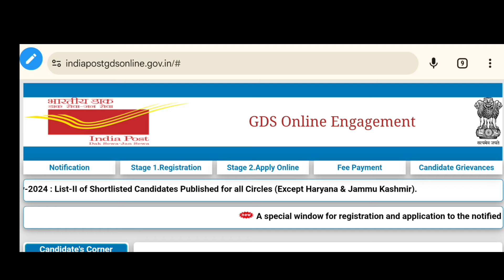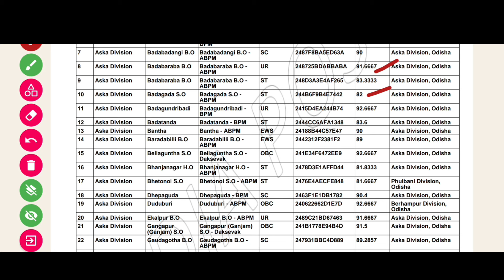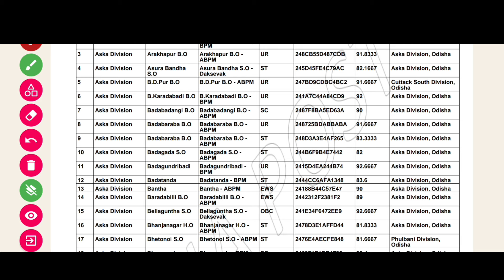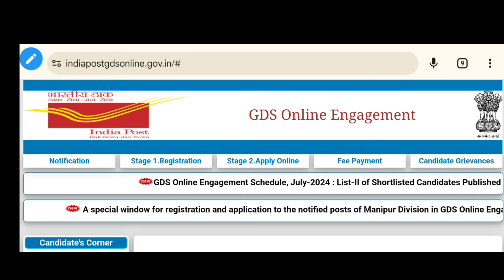🔥Postal GDS 2nd లిస్ట్ వచ్చేసింది! Postal GDS Recruitment 2024 | Postal GDS Results Telugu |2nd List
The Postal GDS has released the 2nd list of results in this informative video. Watch to learn about the checking process and full details of the results. Key points to keep in mind while watching include the selection criteria, important dates, and any additional instructions.